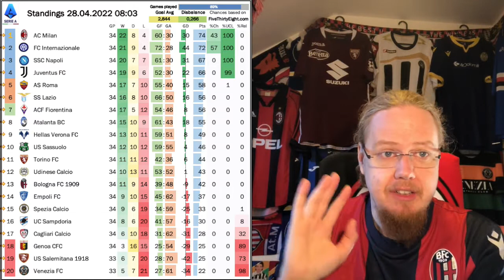Grazie Bologna! Seven Points to Glory!!!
What a difference two weeks make! Suddenly, Milan control their scudetto destiny and a season that is already a success could end in glory. And all thanks to Bologna who get an unlikely, but not undeserved, win over Inter during midweek (and I have my own crazy story attached with it). After the win over Fiorentina, 7 oints out of three games are what Milan need. Big results also on the bottom of the table with Sampdoria now kinda safe after an emotional derby win.